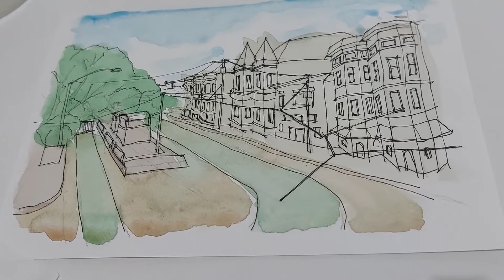Street Sketch with Watercolor - Real time Step-by-Step Tutorial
In today's tutorial, we're diving into the vibrant world of watercolor to create a beautiful street sketch. Whether you're a beginner or an experienced artist, this step-by-step guide will help you capture the essence of urban landscapes with ease.